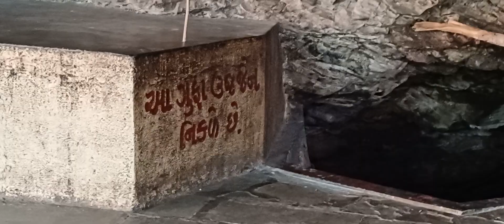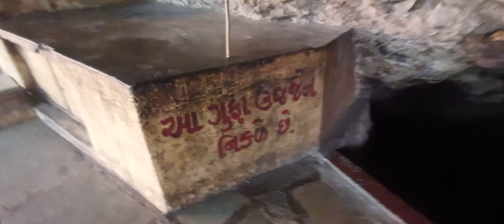Maha shiv and maha kali temple dahod kali dem